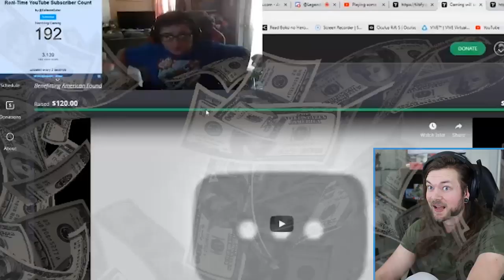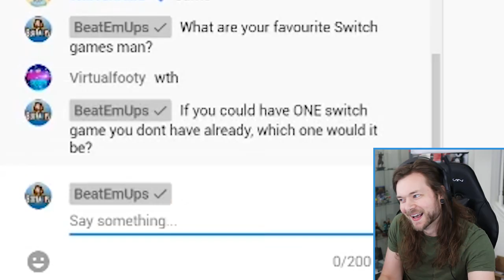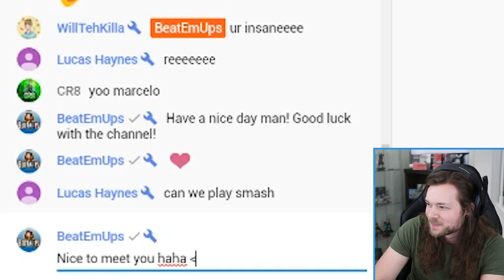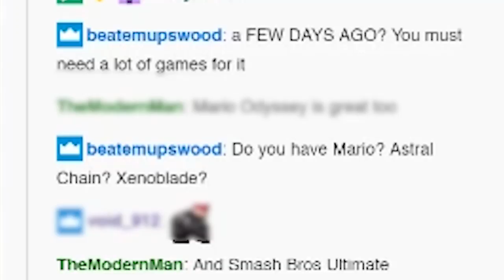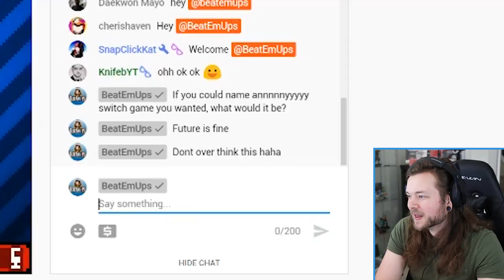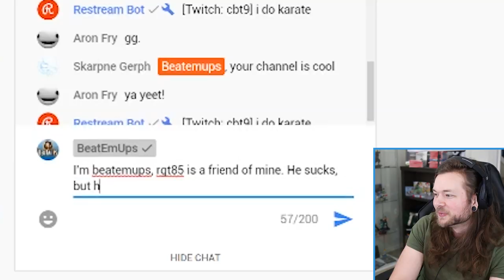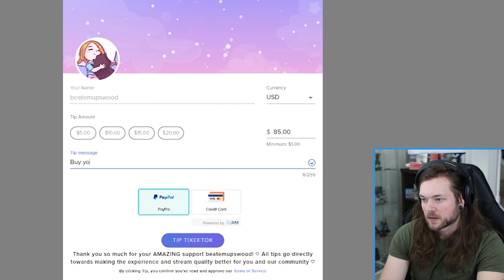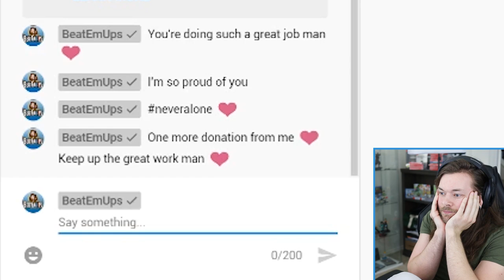Donating $1000 Worth of Nintendo Switch Games to Streamers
I Donated $1000 WORTH Nintendo Switch games to Youtube & Twitch Streamers! Install Raid Free ✅ IOS ✅ ANDROID and get a special starter pack 💥 Available only for the next 30 days!